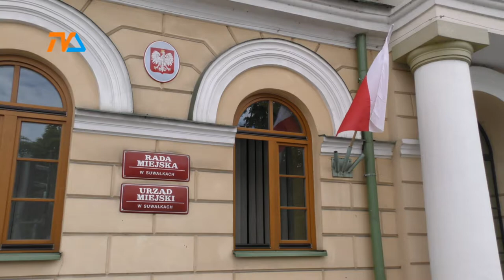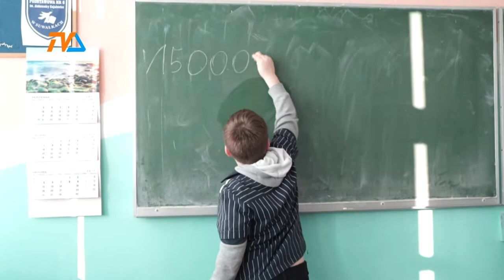Roszady personalne w oświacie |TVSUWAŁKI